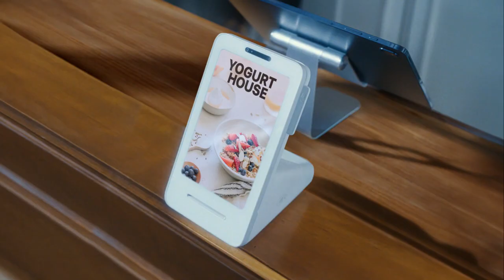[VISION] 토스 플레이스: 화면 꾸미기편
광고주 : 토스플레이스
비전 작업자명 :
EDIT: 박상규 심나연 심아영
2D: 장인수 김홍균 김진주 구선정
COLOR: 전옥진